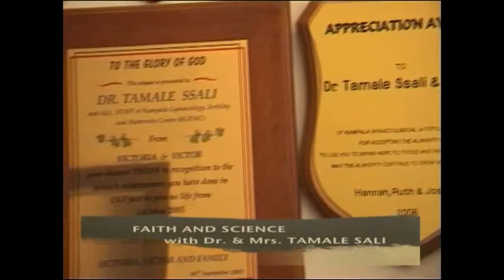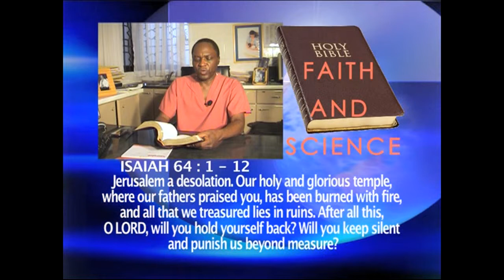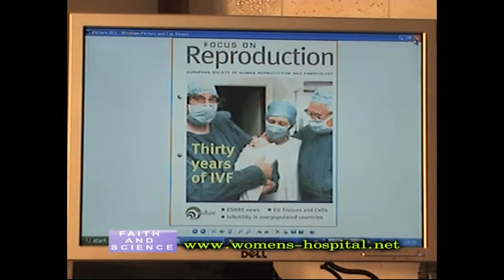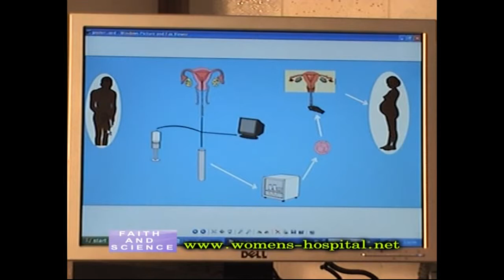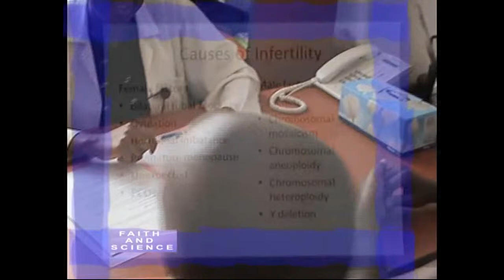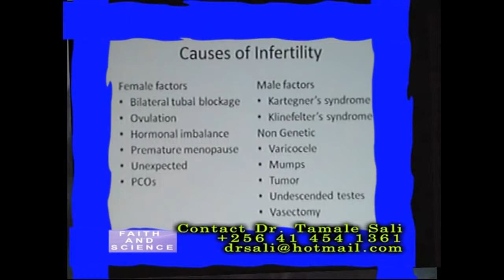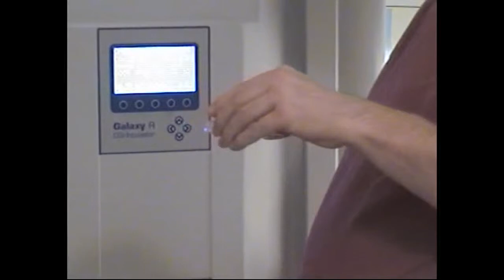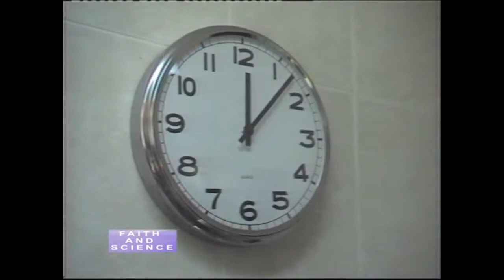Faith and Science TV program: The IVF process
Program [126]
In Vitro Fertilisation